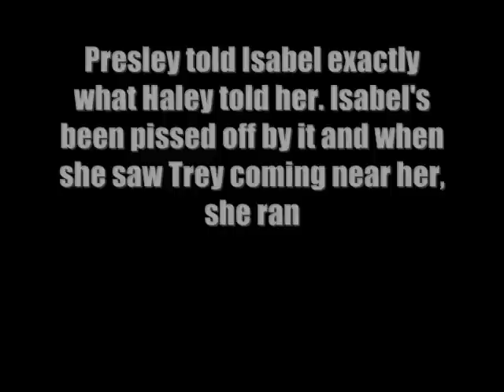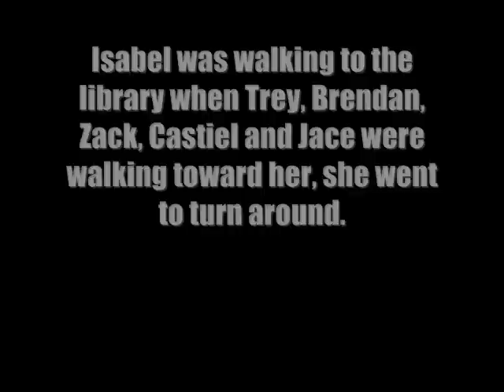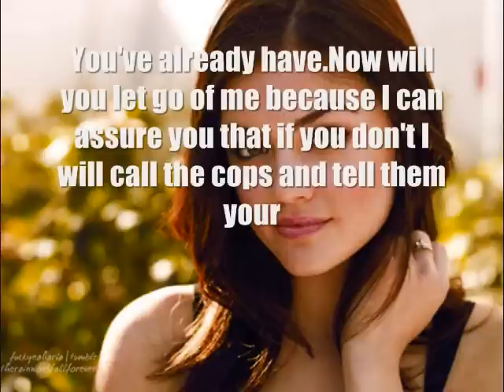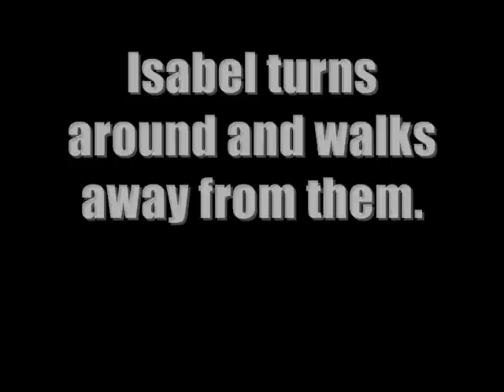Rumor Has It Season 1 Episode 6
Your thoughts? Enjoy!